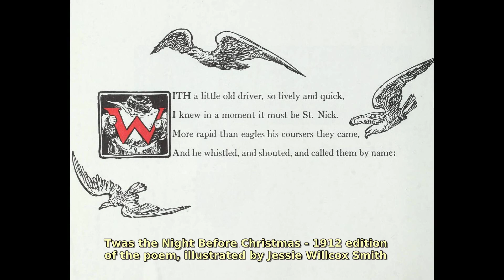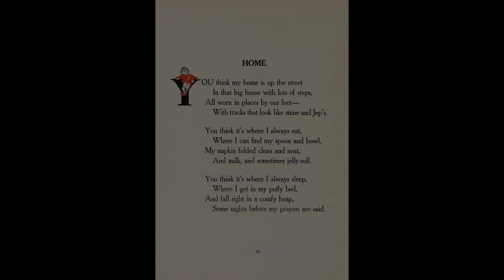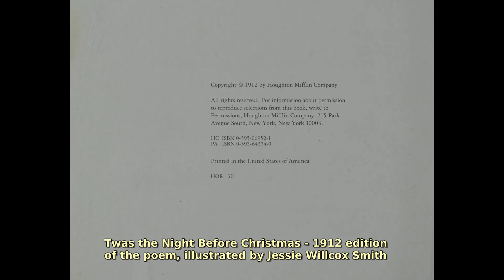Jessie Willcox Smith. Find public domain images of Jessie Willcox Smith at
The Golden Age of American illustration